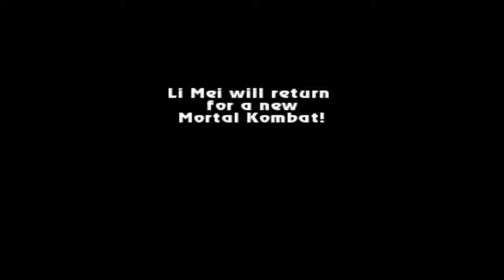MORTAL KOMBAT CHAOTIC NEW ERA - ONAGA FULL GAMEPLAY PLAYTHROUGH